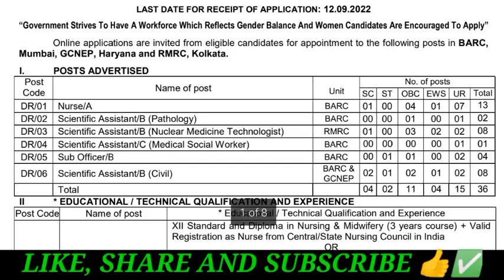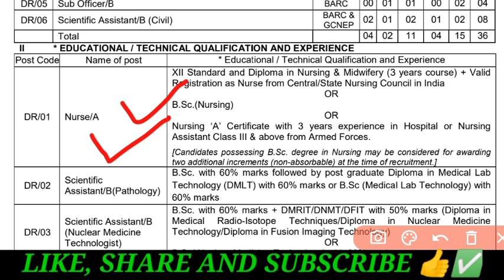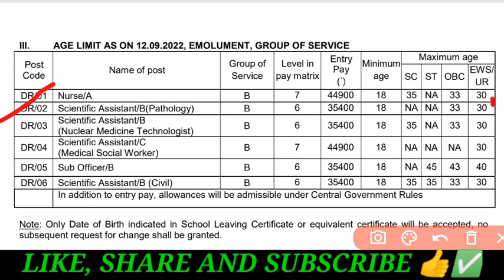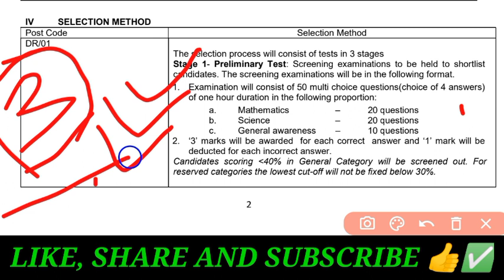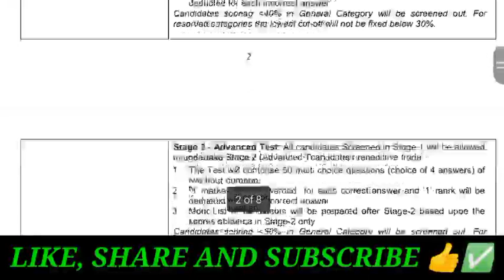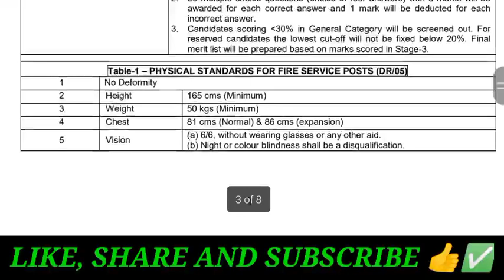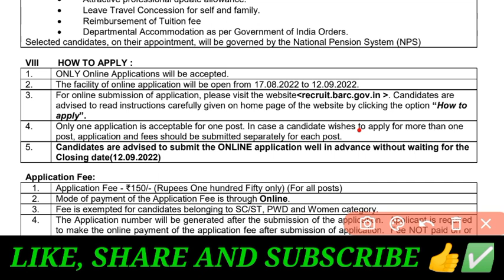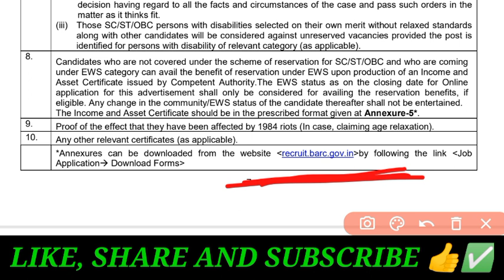Bhabha Atomic Research Centre Recruitment 2022 / Lab Technologist / Satff Nurse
Hi

About this video:

Bhabha atomic research centre recruitment 2022
Lab Technologist Recruitment 2022
Bhabha atomic research centre recruitment 2022 for scientific assistant/B(Pathology)
Bhabha atomic research centre lab Technologist Recruitment
Central Government lab Technologist recruitment
Lab Technician vacancy 2022
Scientific assistant B Pathology recruitment
Paramedical job
Lab Technician job for freshers candidates
Dmlt
Bmlt
Bsc with post graduate Dmlt
Staff Nurse Recruitment by BARC
BARC
BARC recruitment 2022
Allied health science
Lab Technologist permanent Post recruitment 2022
Medical lab Technologist
Pathology Technologist
BARC lab Technologist Recruitment 2022

✅comments